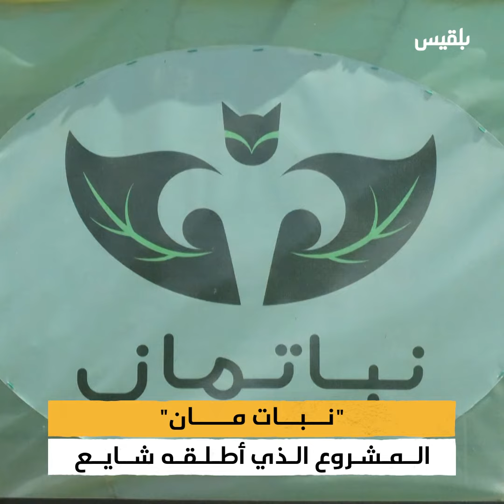محمد شايع رجل النباتات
بعد أن خسر وظيفته خلال جائحة كوفيد 19 استطاع محمد شايع تحويل شغفه إلى مشروع ريادي
"نبات مان" المشروع الذي أطلقه شايع وبدأ به من صفحة لمشاركة المعلومات النباتية ليصبح مشروعا متخصصا بالنباتات المختلفة والأنواع النادرة